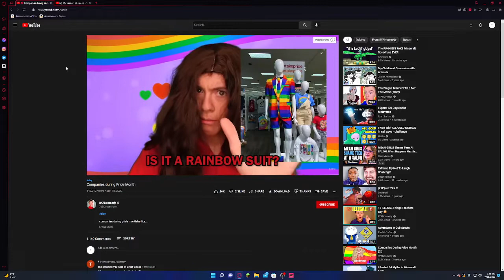Companies in june reaction video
Credit to @ryancomedyvids for the video
Hope yall enjoy the vid.